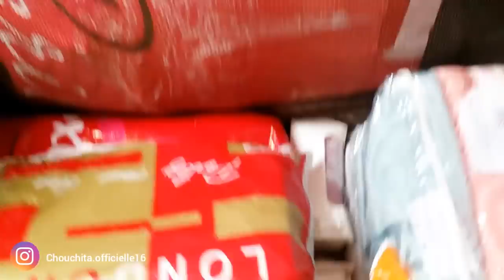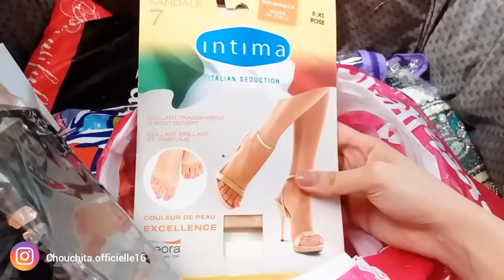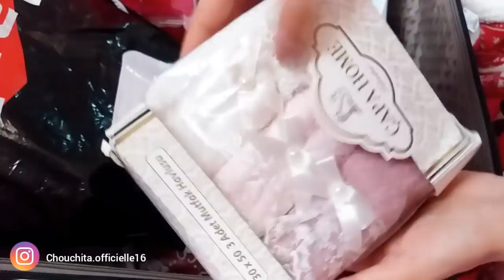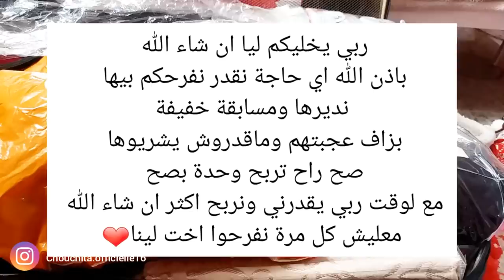فتحت معاكم فاليزة من جهازي😍خرج منها لعجب😲هذا فاش كنت مخبية جهازي ماتضحكوش عليا🙈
مرحبا بيك حبيباتي في قناتي 🤗
محتوى القناة متنوع من سلسلة خاصة بلعروسة والجهاز,نصائح بنات,تجارب يومية,وصفات طبخ ,بروتينات,والكثير واهم شيء افكار هبااال في كل فيديو 😍🙈

لاعلاناتكم التجارية :Chouchitaofficiellee@gmailcom